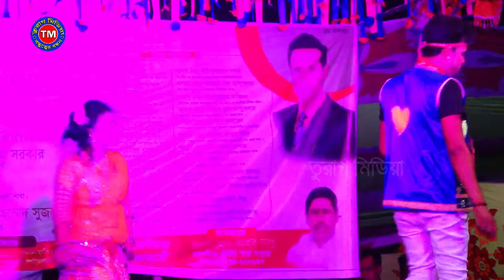জেরিন মানেই মঞ্চে ঝাকানাকা নাচ হবে | ছেমরি তোর প্রেমে | Jatra Gaan | Jatra Pala | Jatra Song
আমাদের এই চ‍্যানেল এর মাধ্যমে গ্রাম বাংলার ঐতিয‍্য বাহী
যাত্রাপালা উপস্থাপিত করা হয়।দর্শকের মনমুগ্ধ করাই  একমাত্র লক্ষ্

তুরাগ মিডিয়া  এই চ্যানেলে এক বার ঘুরে আসবেন আর চ্যানেলেটা সাইস্ক্রাইব করতে ভুলবেন না ।। আশা করি আপনারা বিনোদিত হবেন , ভালো লাগলে প্লিজ লাইক , কমেন্ট এবং শেয়ার করবেন ।
তুরাগ মিডিয়া, অন লাইন চ্যানেল। এই চ্যানেলটি বাংলাদেশের সাংস্কৃতিক মান কে এগিয়ে নিতে সর্বদা সচেষ্ট । প্রিয় দর্শক আপনাদের সহযোগিতা পেলে এই কাজটি করা আমাদের জন্য আরো অনেক বেশী সহজ হয়ে যাবে । আমাদের চ্যানেলটি অব্যশই সাবস্ক্রাইব করবেন, যারা এখনো সাবস্ক্রাইব করেননি, দয়া করে সাবস্ক্রাইব করে বেল আইকন এ ক্লিক করে রাখুন | একটি কথা মনে রাখবেন সবাই, সাস্ক্রাইব করলেই আমাদের নতুন নতুন ভিডিও পাবলিশ হওয়ার সাথে সাথেই আপনার কাছে নোটিফিকেশন চলে আসবে। আমাদের সাথেই থাকুন ধন্যবাদ সবাইকে।

Bangladesh Fair Use Disclaimer: This channel may use some copyrighted materials without specific authorization of the owner but contents used here falls under the “Fair Use” as described in The Copyright Act 2000 Law No. 28 of the year 2000 of Bangladesh under Chapter 6, Section 36 and Chapter 13 Section 72. According to that law allowance is made for x"fair usex" for purposes such as criticism, comment, news reporting, teaching, scholarship, and research.

USA Fair Use Disclaimer: This channel may use some copyrighted materials without specific authorization of the owner but contents used here falls under the “Fair Use” .Copyright Disclaimer under Section 107 of the Copyright Act 1976, allowance is made for x"fair usex" for purposes such as criticism, comment, news reporting, teaching, scholarship, and research.

সহযোগিতা
        ডিএস: মারুফ।

          আমাদের ঠিকানা
ভাওয়াল মির্জাপুর, গাজীপুর।